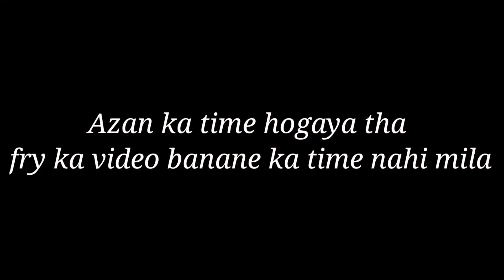Aaj mene iftar me bana hai kime ka samosa and chicken roll | Chef Hayat